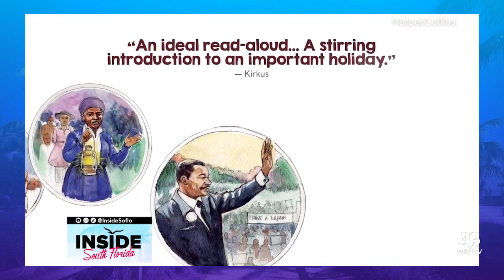Importance of Juneteenth from a child’s perspective